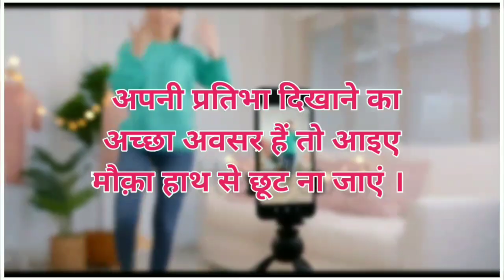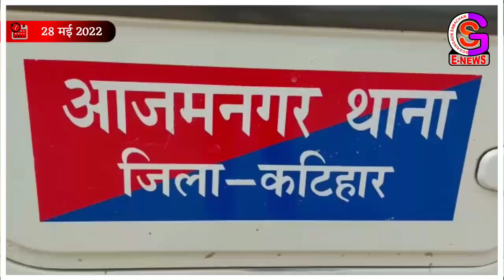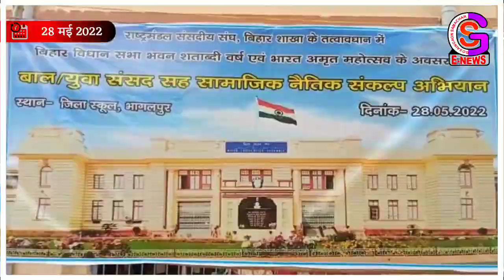सिल्क सिटी की 10 बड़ी खबरें // NEWS OF BHAGALPUR // SILK CITY NEWS (28/05/2022)//GSNEWS